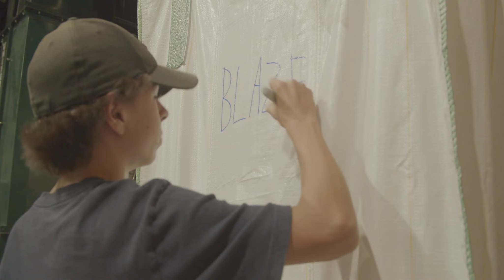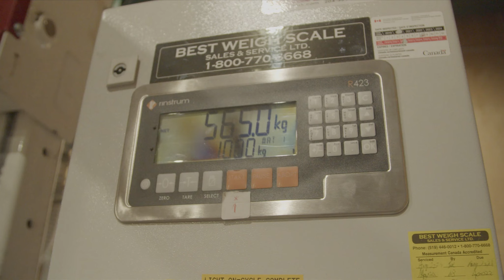A Day In The Life: C&M Seeds Research Agronomist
In this edition of the Workforce Planning Board of Waterloo Wellington Dufferin's A Day In The Life series , we spoke with Mike Holzworth, a Research Agronomist at C&M Seeds.

He spoke with us about his journey from growing up on a farm to his current career as a Research Agronomist as well as what can be expected within the workplace, and some of his favourite aspects of the job for anyone who may be thinking of pursuing this career path.